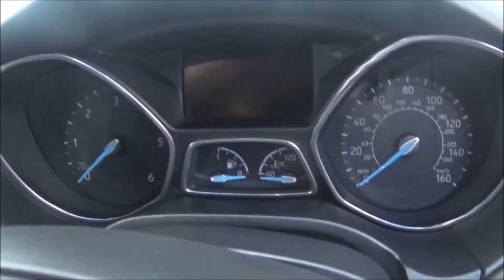Ford Focus HV15 HVW